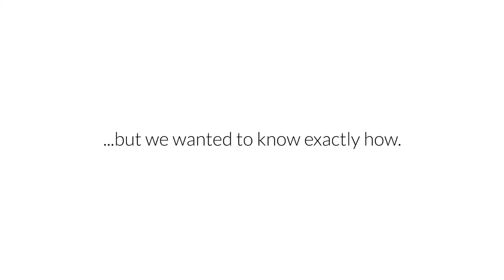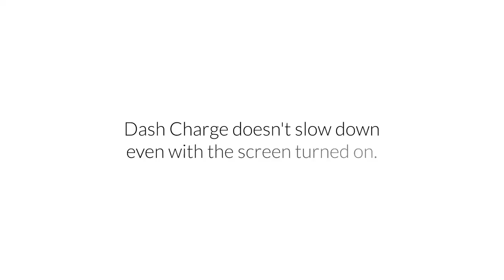OnePlus 3 vs Samsung Galaxy S7 – How Fast is Dash Charge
With Dash Charge, a full battery is just a plug away. Find out just how much faster than the competition Dash Charge recharges the OnePlus 3’s 3000 mAh battery, as we challenge the Samsung Galaxy S7 to an epic charge-off. Can the S7 keep up with a day’s power in half an hour?